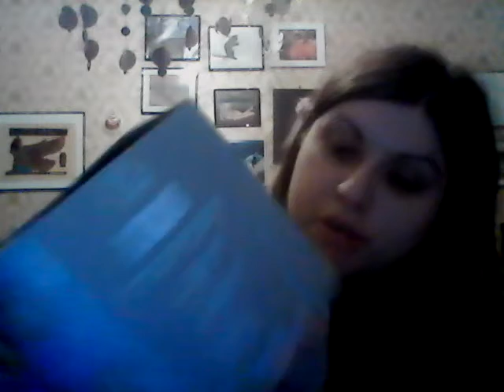Gifi (Déco, cuisine....)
Coucou mes chatons.

Produits mentionnés : :

Set de 3 cuillères en bois (pas trouver sur le site)
Mir senteur Japon (pas trouver sur le site mais le prix est de 1,75€)
Vaporisateur rouge (pas trouvé sur le site)